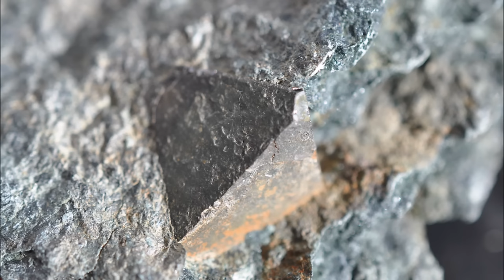Новый розыгрыш приза MINERALURAL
Начинаю готовить новый розыгрыш приза Минерал Урала (MINERALURAL). Несколько образцов, которые войдут в посылку в этом видео: крокоит, халцедон, кварц, магнетит, переливт, берилл, яшма. Розыгрыш состоится в ноябре.
Произведение «Новый розыгрыш приза MINERALURAL» созданное автором по имени Владимир Маковецкий, публикуется на условиях лицензии Creative Commons «Attribution» («Атрибуция») 4.0 Всемирная.